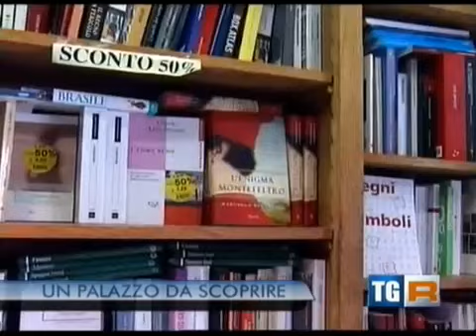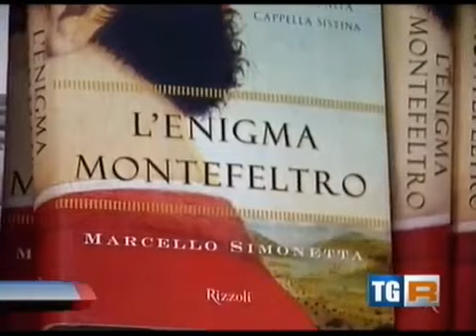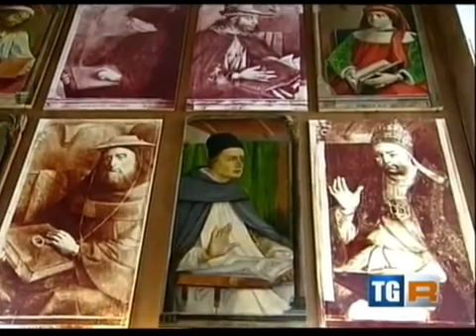Urbino: TG Itinerante RAI3-Marche del 5 maggio 2012 h.19:30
TGR Marche edizione delle ore 19,30 del 5 maggio 2012. Estratto diretta da Urbino con Maurizio Blasi.